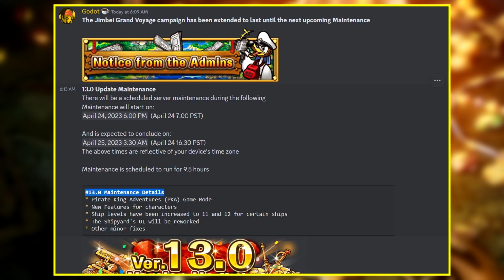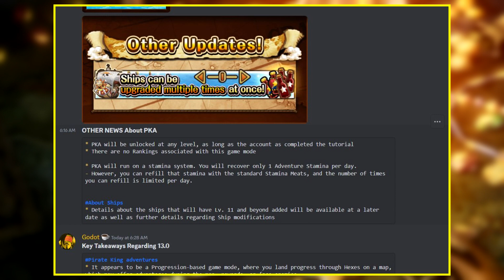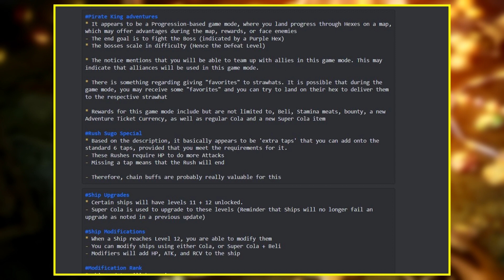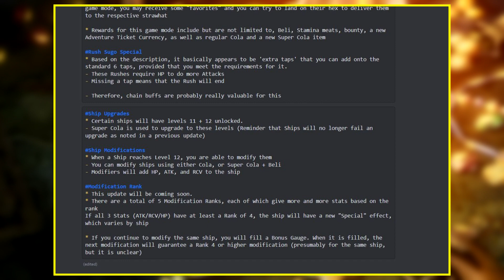OPTC Version 13.0 Reactions & Early Thoughts! [One Piece Treasure Cruise]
Big news for the upcoming 13.0 version update!

0:00 General Version Details
0:55 Pirate King Adventures (NEW MODE) Discussion
3:25 Rush Sugo Specials Discussion
5:38 New Shipyard Features Discussion
11:38 Key Points & Closing Thoughts